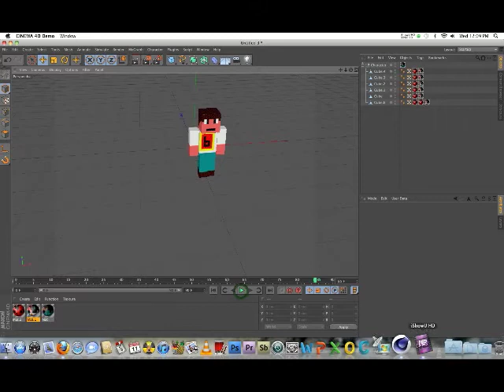My little Minecraft animation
Sorry, but this is my first Minecraft animation and I don' t have full version of cinema 4d :(